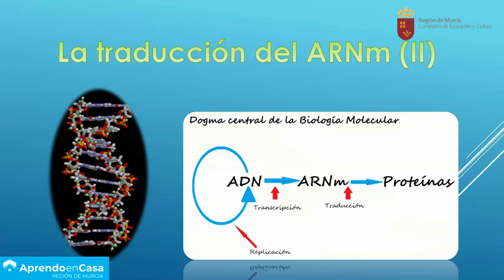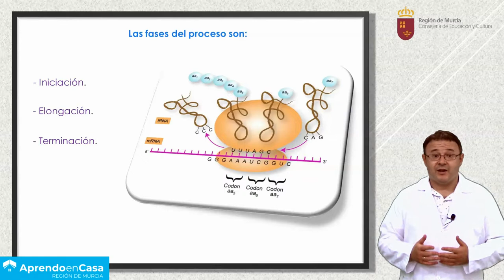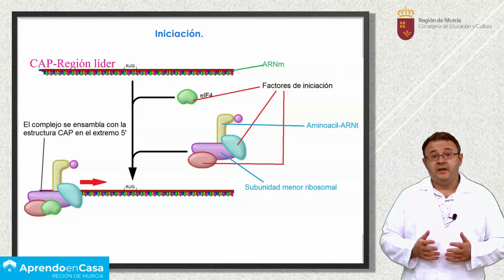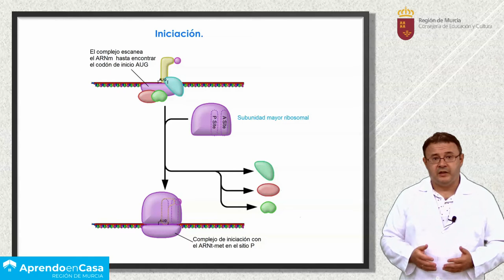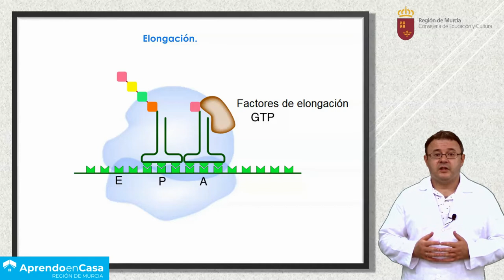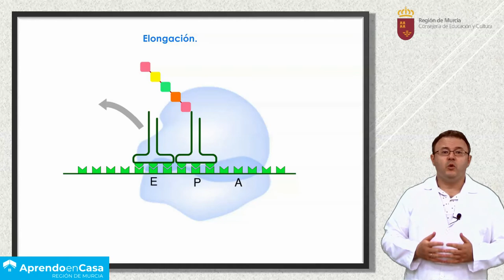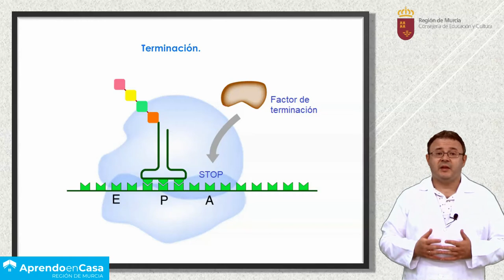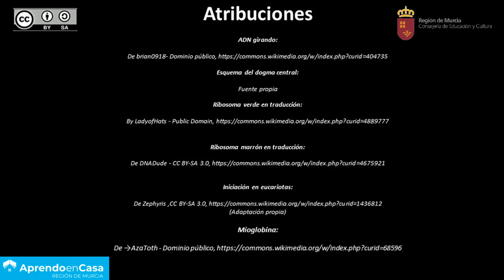TRADUCCIÓN DEL ARNm (II)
Resumen de las fases del proceso de traducción en los ribosomas.